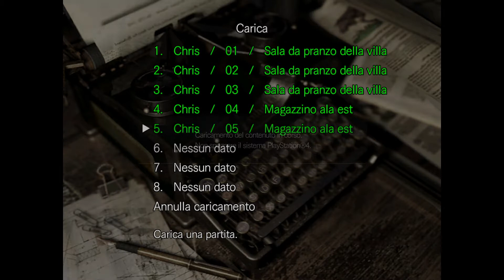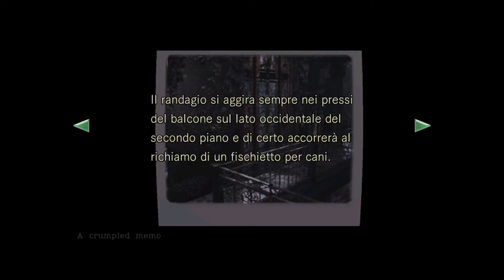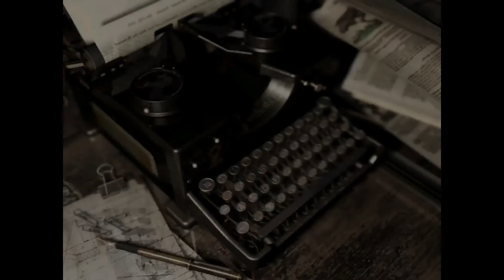Resident Evil Hd Remastered w/ DeutscherPanzer3tv - Blind Run #03 - CANI MALEDETTI!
In questo episodio sempre in compagnia di DeutscherPanzer3TV affrontiamo i cani...